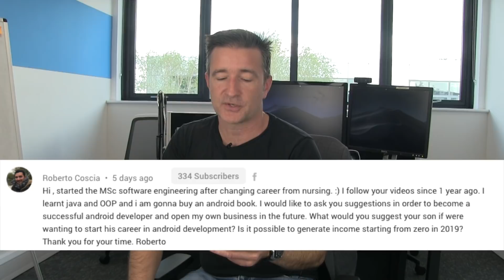Advice on Becoming an Android Developer in 2019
Advice on Becoming an Android Developer in 2019 - Overpass Insights #02

Hey, guys! Today, I'll be answering a question that came in last weekend, and I will also be giving my advice on becoming an Android developer in 2019.

So...

Or...